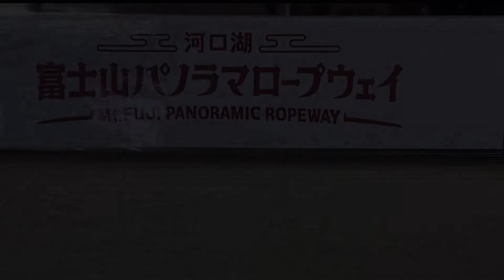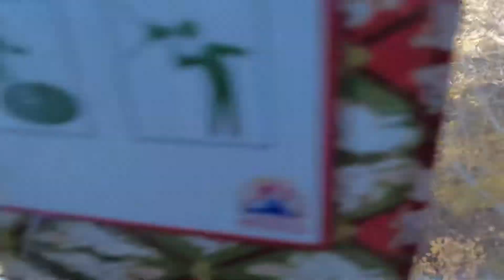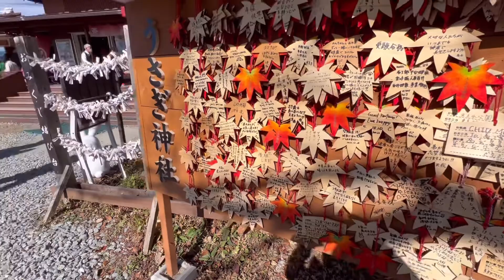Japan( Mt.Fuji panoramic ropeway)Yamanashi 2022 autumn seasons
Mt. Fuji panoramic view it’s very beautiful this place you san see around Yamanashi prefecture. The view of Kawaguchiko lake, Mt.Fuji and the different kinds of leaves in autumn seasons.🇯🇵👍